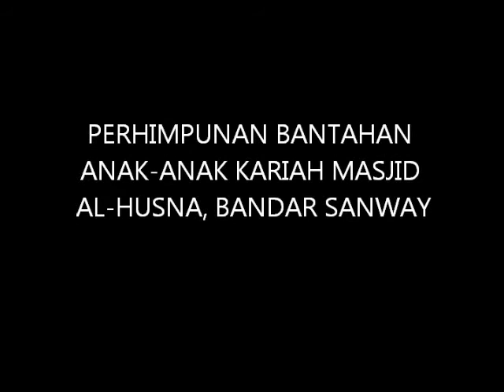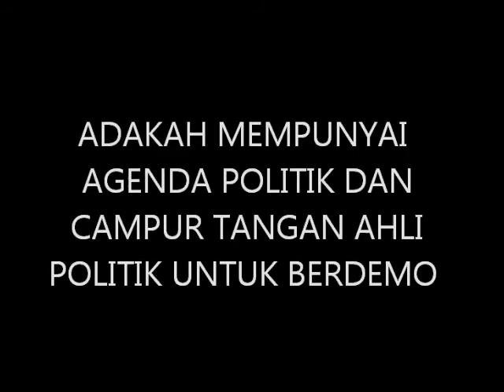Eksklusif!!!! Exco Agama Dan Majlis Agama Islam Selangor Perlu Bertanggungjawab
Perhimpunan Bantahan Anak-Anak Masjid Al-Husna
22 Jun 2012